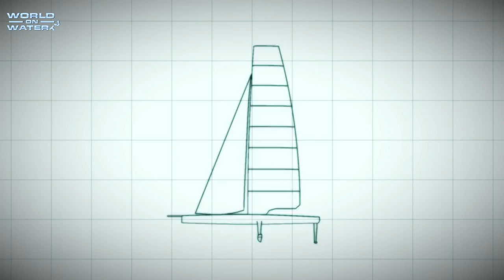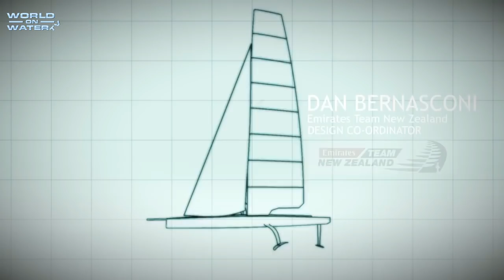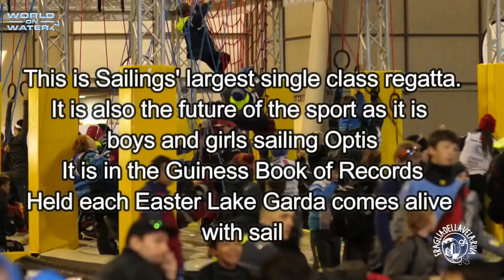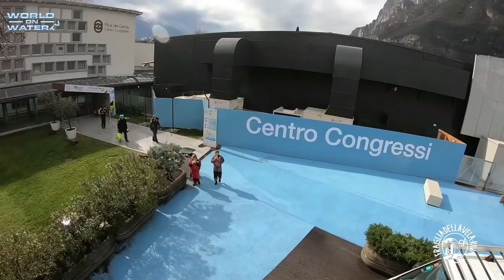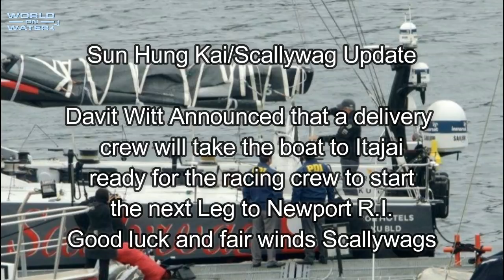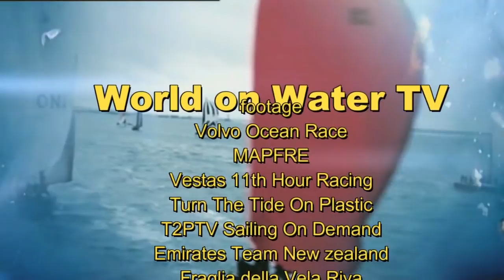"World on Water TV" April 06 18 Volvo Damage, BVI, AC Protocol, Optis, Swan Cup,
This weeks' World on Water TV News Show follows all the wrecked boats in the end phase of Leg 7 of the Volvo. The most dramatic was Vestas which was dismasted, the leader MAPFRE had troubles with its main track on the mast which came apart and when the main sheet is pulled on after rounding Cape Horn it tore the mainsail from luff to leach requiring the team to patch the tear. The other was AkzoNobel which has hull damage at the keel and water is rushing into the boat. Meantime the only two boats not retired or damaged Brunel and Dongfeng headed to the finishing line at Itajai Beazil.
BVI Spring Regatta Saturday
36th Americas Cup protocol announced
Sailings' largest single class regatta was on Lake Garda as the Easter Optis got together
The Nations Trophy Swan One Design Mediterranean League
Volvo Leg 7 finish
Scallywag is back in the game as a "Delivery" Crew are taking the boat from Chile to Itajai in Brazil in readiness for the start of Leg 8 to Newport Rhode Island USA.
Be safe Scallywags.